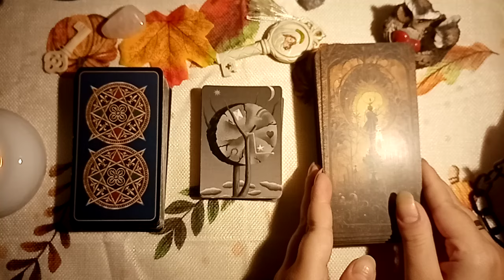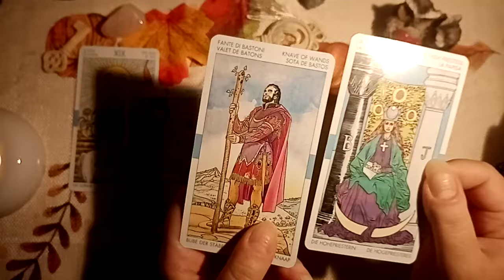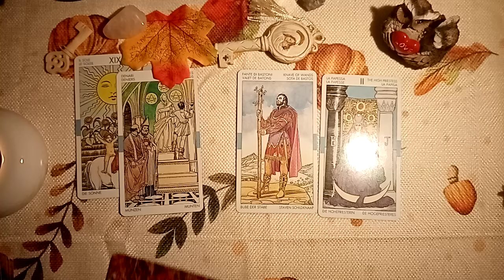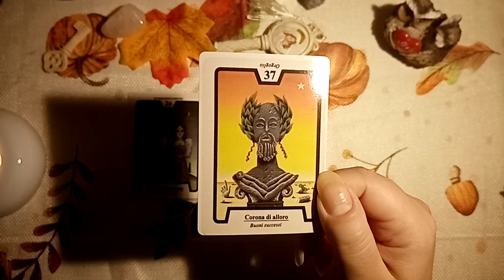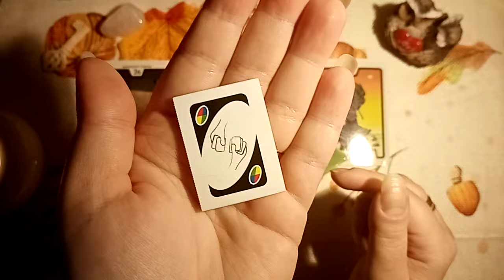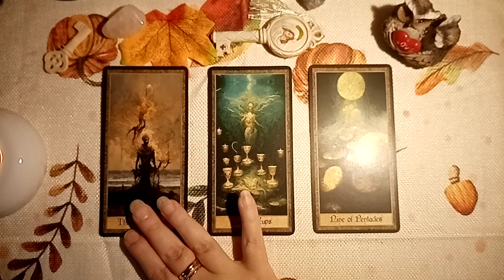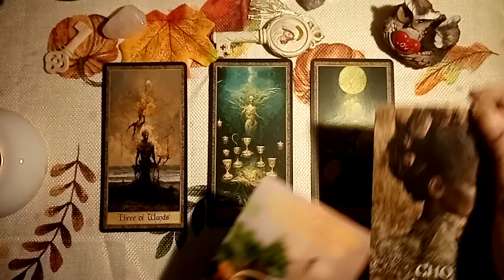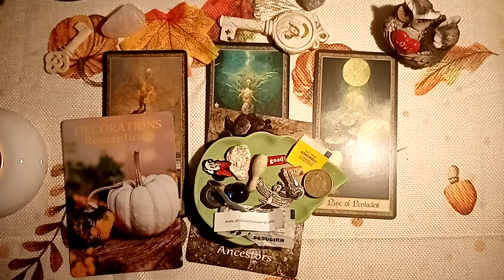🌹SCEGLI IL MAZZO!!!🌹👥INCONTRI IMPORTANTI da qui a fine anno?!?👥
Spero che questo video vi sia utile!!!
Stesa con charms!!! ✌️❤️🌟🤩🎉🙏

Gruppo 1 - 02:33
Gruppo 2 - 11:14
Gruppo 3 - 20:54

Tanta gratitudine,
Semplicemente SE ❤️❤️❤️